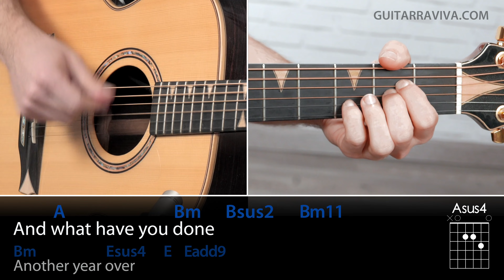Happy Xmas - John Lennon Guitar Chords and Lesson